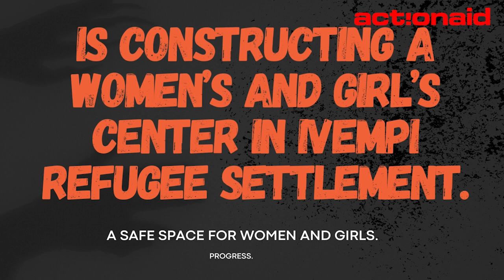Women and girl safe center in Ivempi refugee settlement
AAU CONSTRUCTING SAFE SPACE FOR WOMEN AND GIRLS IN IVEMPI REFUGEE SETTLEMENT.

PART ONE!